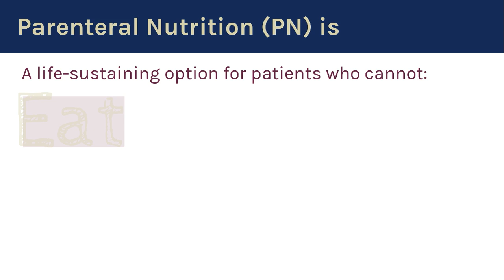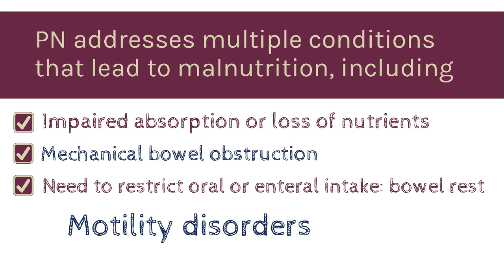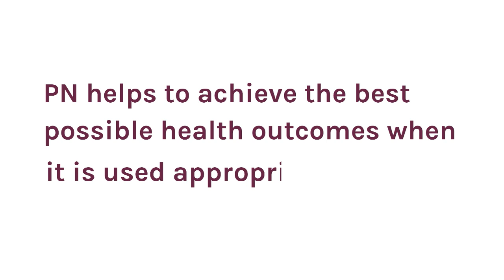Parenteral Nutrition 101: A Life-Sustaining Treatment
What, exactly is Parenteral Nutrition? This animation provides an overview of this critical clinical nutrition therapy as well as the settings in which is is used, the populations who benefit from it most and its role in reducing malnutrition.